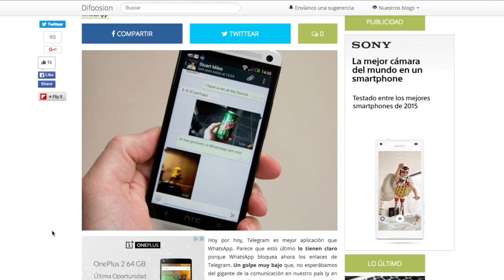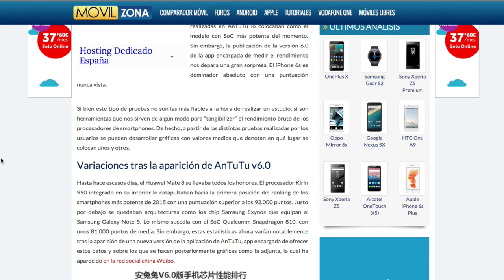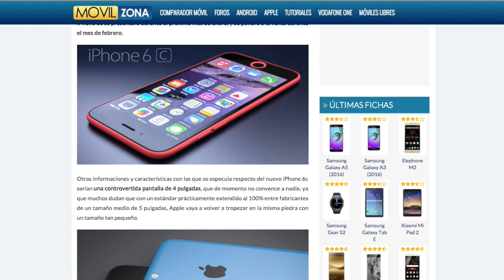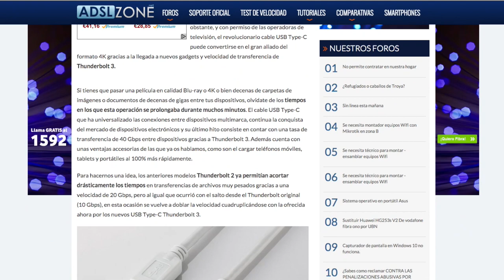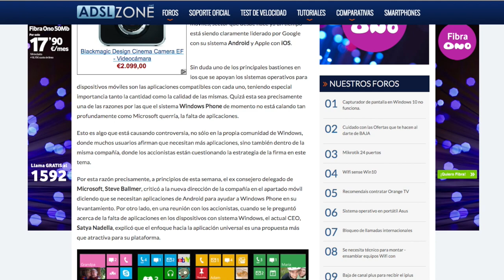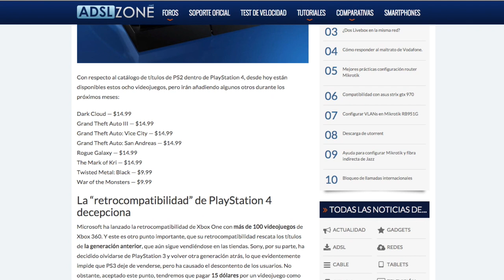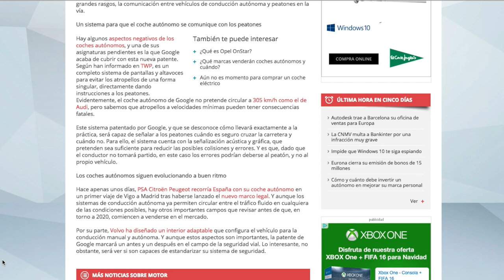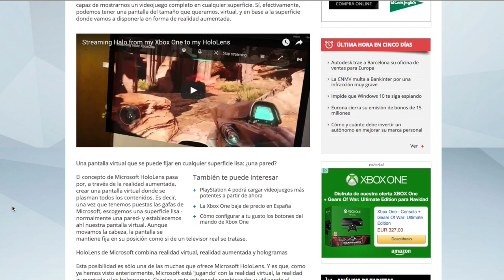Noticias: iPhone 6C, Halo 5 en HoloLens, streaming desde Facebook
El procesador Dual Core del iPhone 6s destroza a todos sus adversarios en AnTuTu

El iPhone 6c solucionará el gran fallo del diseño del iPhone 5c

La retransmisión de vídeos en directo, como en Periscope, llegan a Facebook

USB Type-C, de conector para móviles a salvador del formato 4K

Llegan los primeros juegos de PS2 a PlayStation 4 entre quejas y decepciones